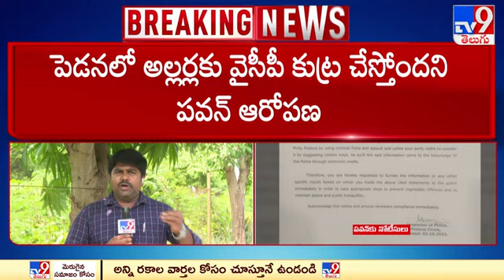వారాహి యాత్రకు ముందే పెడనలో వేడెక్కిన రాజకీయం - TV9